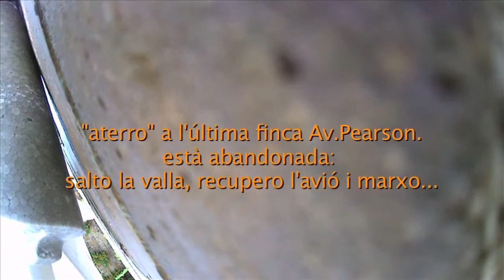aterratge finca Av.Pearson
Segon vol de la tarda, tot normal. De cop, possiblement per fallida servo ala dreta, acabo dins d'una finca Av.Pearson. Absolutament abandonada, salto la valla, camino uns 200mts, recupero l'avió en bon estat, i marxo...